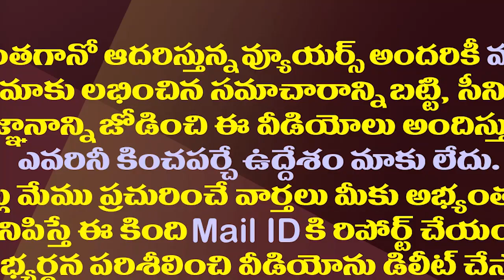కొడాలి నానిపై కొత్త అస్త్రాన్న రెడీ చేస్తున్న చంద్రబాబు| Chandababu is Preparing Target Kodali Nani